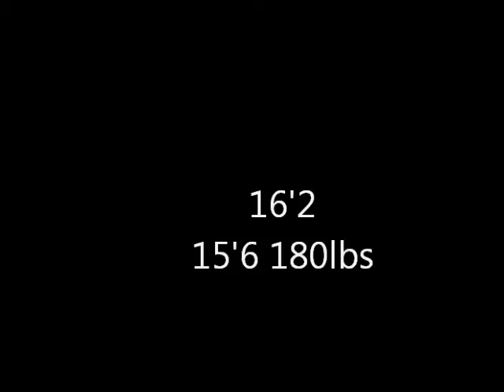Texas tech Freshmen year ORU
Dillon Lookout 16'2